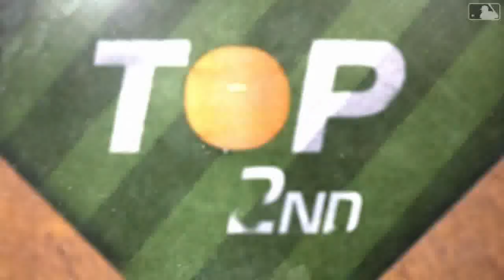Washington Nationals Condensed Game (8/11/2020) New York Mets Condensed Game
MLB condensed game highlights between the Washington Nationals and New York Mets. This includes highlights of the game played on Tuesday, August 11th, 2020 between the Nationals and Mets.

Nationals Jersey Shirt
Nationals Red T-Shirt
Nationals Red Polo
Nationals Red Hat
Nationals Golf Bag

Mets Jersey Shirt
Mets Blue Evolution T-Shirt
Mets Blue Polo
Mets Blue Hat
Mets Golf Bag